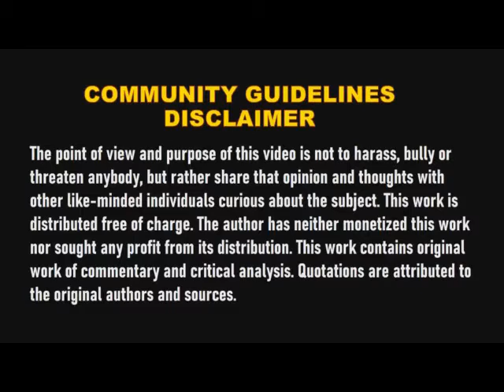Ang Pagtatalo ng Puro Catholic Faith Defender sa isang Mali na Paniniwala! PANOORIN!!!